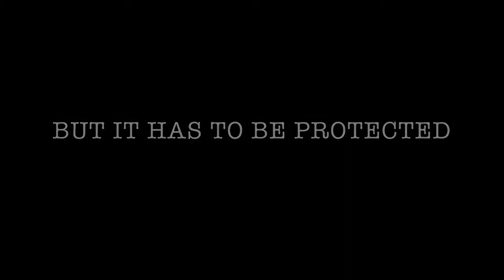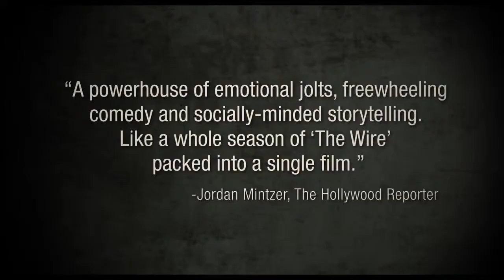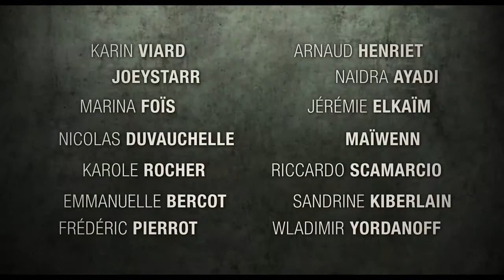Polisse - Official Trailer [HD]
Release Date: 19 October 2011
Genre: Crime | Drama
Cast: Karin Viard, Joey Starr, Marina Foïs
Directors: Maïwenn
Writer: Maïwenn, Emmanuelle Bercot
Studio: IFC Fims

Plot:
A journalist covering police assigned to a juvenile division enters an affair with one of her subjects.